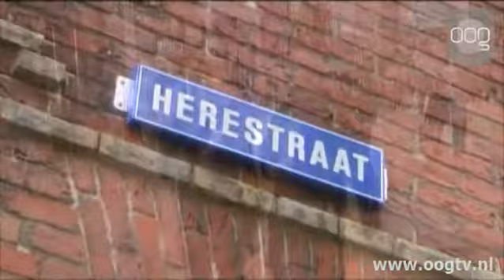Herestraat Helemaal - Henk Bleker